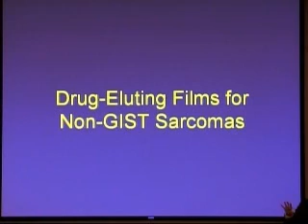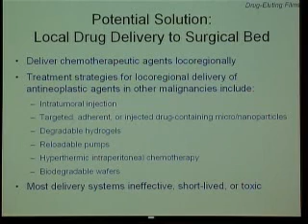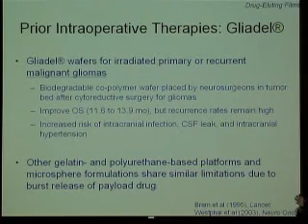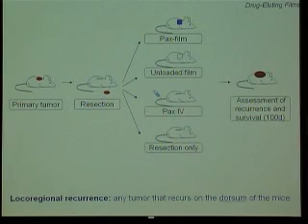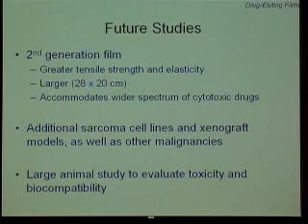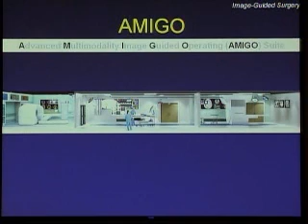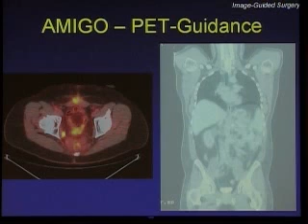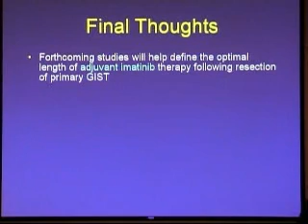BWH 2011 GIST - part 2.wmv